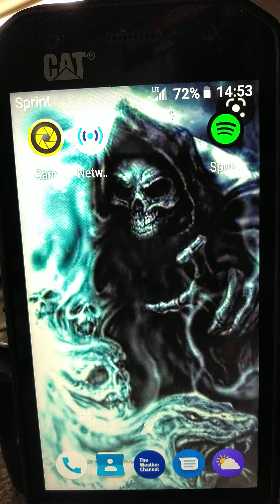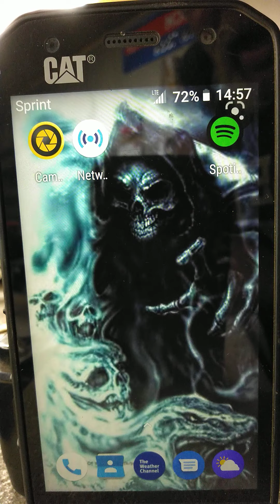Cat phones spying on you vs Kyocera Torque phones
Google lies Google spies on you Google listens in on your conversations Google activates your microphone and camera